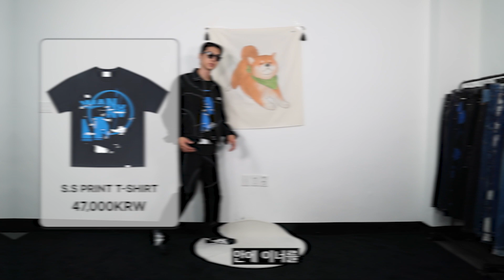"정해진 틀은 없다"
*본 영상은 해당 브랜드의 광고가 아닌점 알려드립니다.*
제가 브랜드 요청을 드려 좋은 브랜드 소개를 위해
"노매뉴얼의 지원을 받아" 제작된 컨텐츠로
영상에 나오는 브랜드 제품의 경우 어떠한 물질적, 금전적인 대가없이
단순 대여 or 선물로 제공된 제품을 통해 제작된 영상임을 알려 드립니다.
*대여된 제품은 촬영이 마무리된 후 반납이 되었습니다.*

🙌착장정보 🙌
1번코디
아우터 - PENON WIND SHELL - KHAKI  (L SIZE)
상의 - DOODLE LOGO T-SHIRT - WHITE,BLACK  (L SIZE)
하의 - PENON SHORTS - KHAKI (L SIZE)
신발 - Salomon XT-6 Expanse Vanilla Ice White (285 SIZE)
신발2 - Salomon XT-6 ADV Black

2번코디
아우터 - TRANSLUCENT HOODED JACKET - SAND YELLOW (L SIZE)
상의 - MRI T-SHIRT - BLACK (L SIZE)
하의 - MFL PANTS - CREAM (M SIZE)
신발 - Nike Air Max 95 Essential Triple Black (285 SIZE)
가방 - C.B STRING BAG - CHARCOAL
(2번코디 신발 표기가 살로몬으로 잘못 표기되어 수정합니다.)

3번코디
아우터 - STITCHED WORK JACKET - BLACK (L SIZE)
상의 - S.S PRINT T-SHIRT - BLACK, WHITE (L SIZE)
하의 - STITCHED WORK PANTS - BLACK (L SIZE)
신발 - Onitsuka Tiger Mexico 66 Black White (285 SIZE)

4번코디
아우터 - NYLON UTILITY VEST - BLACK (L SIZE)
하의 - M.P DENIM PANTS - BLUE (M SIZE)
신발 - (W) Adidas Gazelle Indoor Bold Orange Cloud White, Orange Peel Cloud White  (285 SIZE)

*참고*
사이즈 요청을 많이 해주셔서 함께 기입해 두었습니다.

-영상 순서-

인트로 - 0:10
1-1번코디: 1:33
1-2번코디 - 2:53
2번코디 - 3:20
3-1번코디-  4:18
3-2번코디 - 4:55
4-1번코디 - 5:20
4-2번코디 - 6:41
아웃트로 - 7:16

사진출처: 네이버 일간스포츠, 코오롱
키:186cm/ 몸무게:72kg
📌패션약국 카페 (데일리룩 공유 및 소통)
📌광고 및 협업, 기타 문의